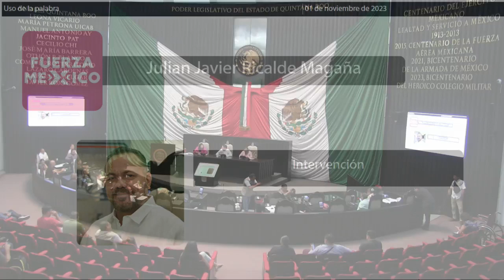Intervención Dip. Julián Javier Ricalde Magaña. FXM (01/Noviembre/2023)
Intervención del Dip. Julián Javier Ricalde Magaña, de FXM, en relación al  Dictamen con Proyecto de Decreto por el que se reforman, derogan y adicionan diversas disposiciones de la Ley Orgánica de la Fiscalía General del Estado de Quintana Roo.
Publicado en la Gaceta Año II número16 Ordinaria del 31 de octubre de 2023
Fecha: 1º de noviembre de 2023